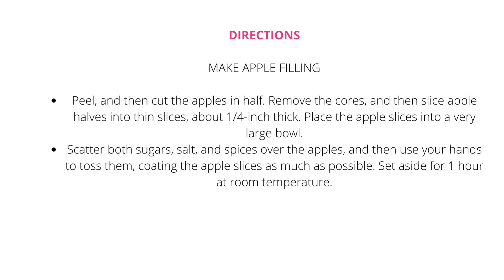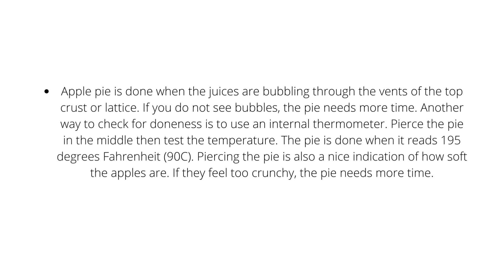Bake The Perfect Apple Pie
Learn how to cook a perfect apple pie